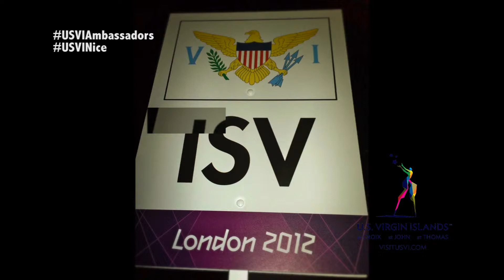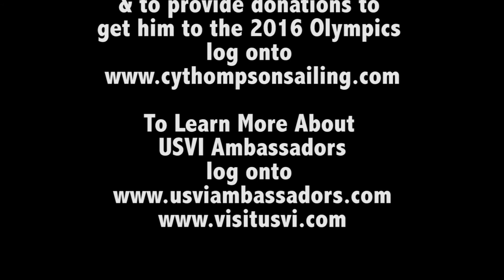USVI Ambassadors: Cy Thompson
USVI Sailing Olympian Cy Thompson is taking the sailing world by storm.  In 2014 Cy solidified his spot in the 2016 Olympics in Brazil and also landed a silver medal in the 2014 Central American and Caribbean Games in Mexico.  But before the medals or Olympics, Cy's sailing talent started at home in the US Virgin Islands at the St. Thomas Yacht Club where he began his family tradition of competitive sailing at a young age.  Meet Cy Thompson USVI Ambassador.